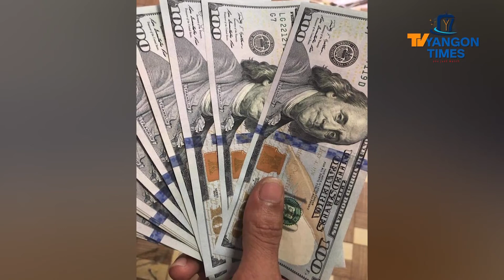ပြည်တွင်း ရွှေဈေး ပြင်ပပေါက်ဈေး ၂၈ သိန်းနီးပါးဖြစ်နေပြီး ဒေါ်လာ ၃၀၀၀ ကျော်အထိ မြင့်တက်နေ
ပြည်တွင်းရွှေဈေး ဒီနေ့ဩဂုတ် ၁၆ ရက်နေ့မှာ အခေါက်ရွှေ တကျပ်သားကို ၂၈ သိန်း ဈေးရှိနေပြီး အမေရိကန်ဒေါ်လာက အမြင့်ဆုံး တဒေါ်လာကို ၃၀၀၀ ကျော်အထိ ရှိနေတယ်လို့ ငွေကြေးဈေးကွက်ကနေ သိရပါတယ်။